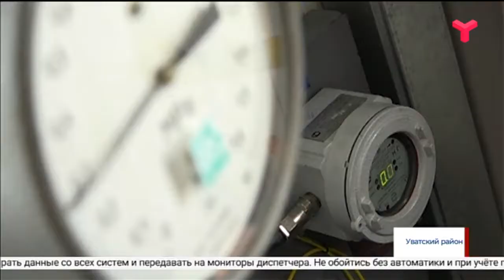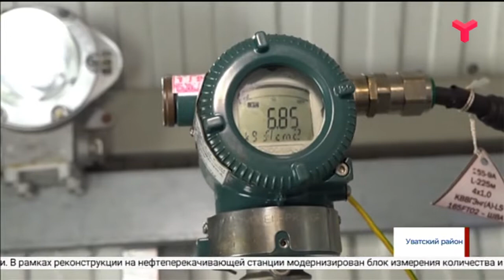Глобальная реконструкция / Тюменская область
Автоматика на службе у нефтепроводчиков. На линейной производственно-диспетчерской станции «Демьянское» идёт глобальная реконструкция. Обновляют здания, меняют насосы и монтируют умные системы управления. И всё это, не останавливая перекачку.